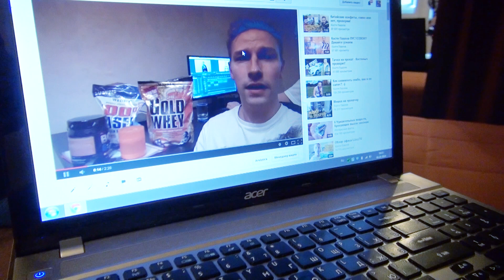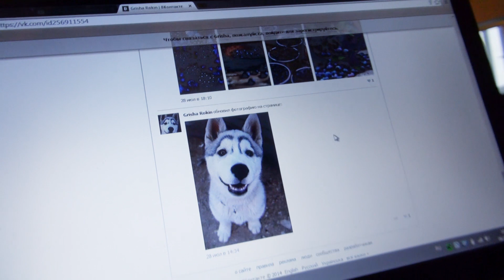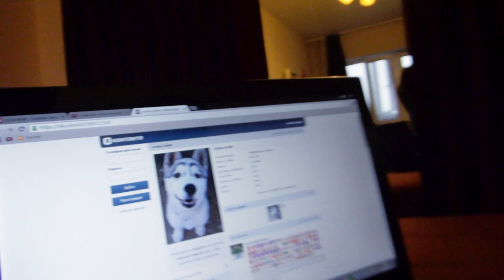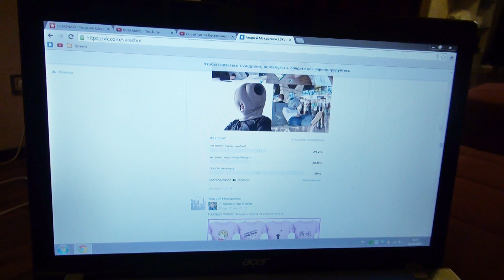Результаты конкурса Спортпита и розыгрыш Fifa 15